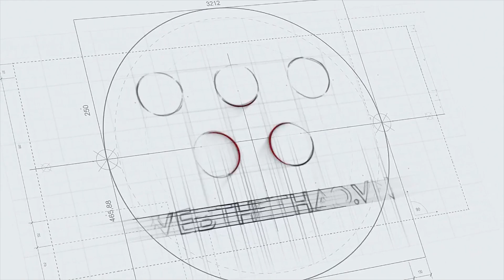Philippines thêm quái vật khủng, lo cho tuyển bóng chuyền nữ Việt Nam